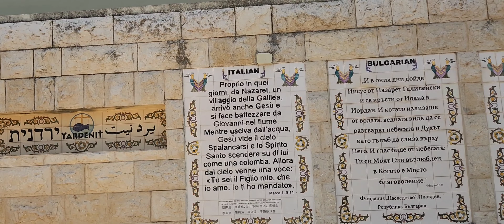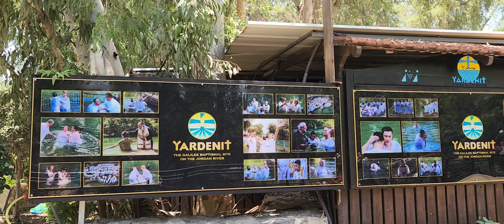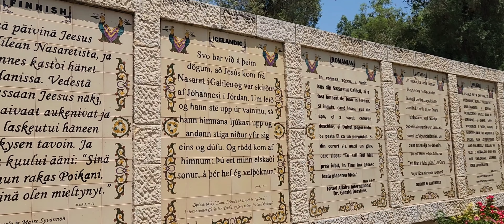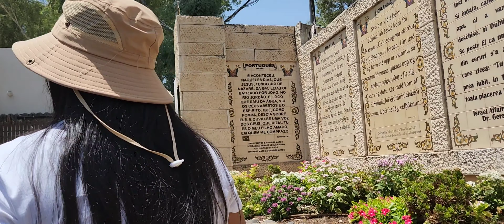Yardenit the Baptismal Site on the Jordan River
Yardenit is an important spot situated on the Jordan River at the Southern tip of the Sea of Galilee. Each year, the site is visited by over half a million tourists and pilgrims who come to experience the waters in which Jesus was said to have been baptized by John the Baptist.
The story of Naaman healed of Leprosy (2 Kings 5:1-19) and The Baptism Of Jesus (Matthew 3:13-17) happen in this place.